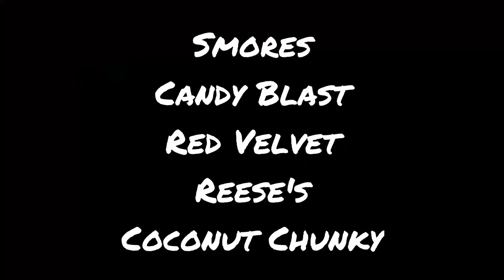Chips Ahoy Taste Test - The Jenn & Amber Show Episode 28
We do a quick taste test of Chips Ahoy cookies sent to us by subscriber @BloodRaven.